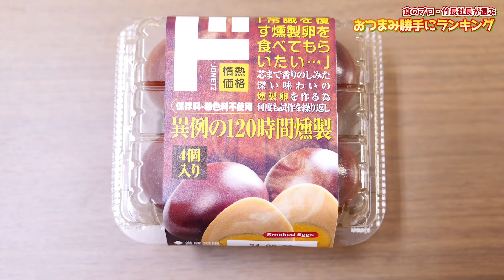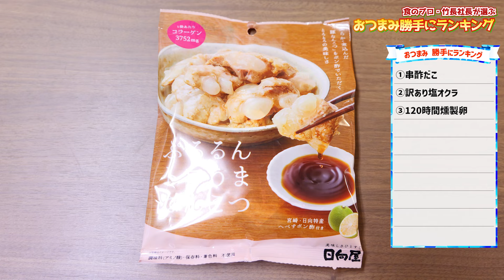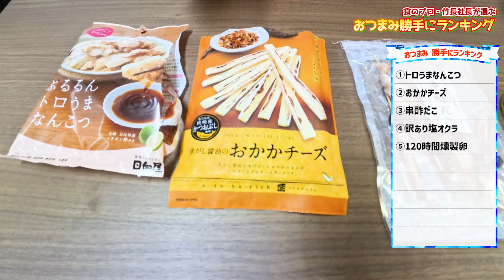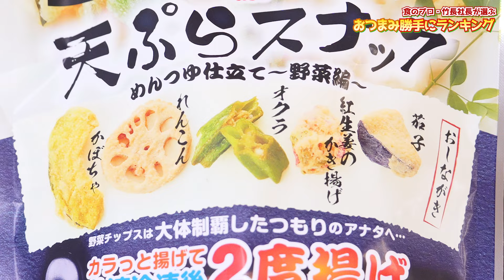【食のプロ・竹長社長が選ぶ】ビールに合うおつまみ勝手にランキングTOP10 全部ドンキで購入可！／電光石火でかけぬけろ！ ＃12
「電光石火でかけぬけろ！」
竹長社長がやりたい！と思ったことを電光石火のスピードでとりあえずやってみよう！というコーナーです

今回の勝手にランキングは、「おつまみ」
食のプロ・竹長社長が独断と偏見で選びました！

【募集中】
このコーナーで「こんなことやってほしい！」などありましたら

〈出演者〉
竹長篤史（(株) 電光石火 代表取締役）
★X

ホリメロ（ディレクター）
★X

▼鉄板・お好み焼き  電光石火▼

広島の食文化、お好み焼き。健康食、お好み焼き。